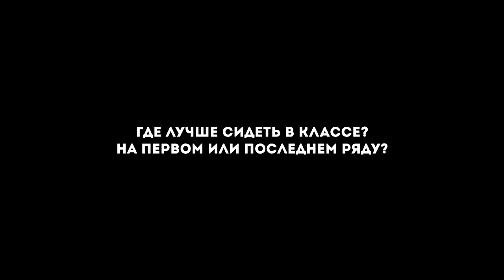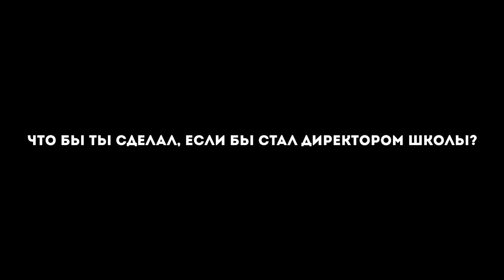«Эйнштейн играет в «Майнце»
1 сентября в структуре «Локомотива» открылась общеобразовательная школа. Мы задали ребятам из нашей Академии несколько вопросов о школе и не только.